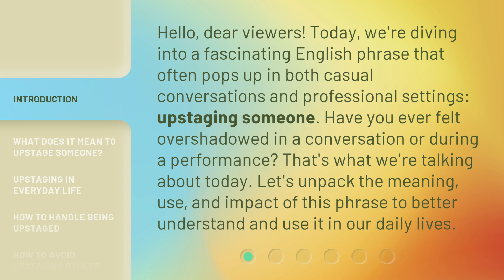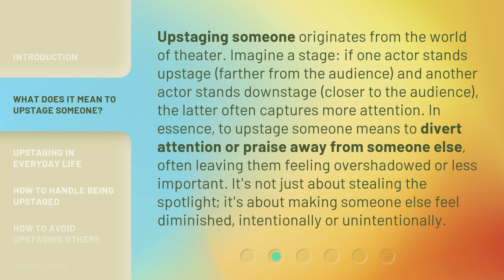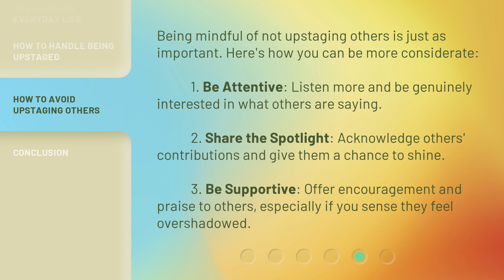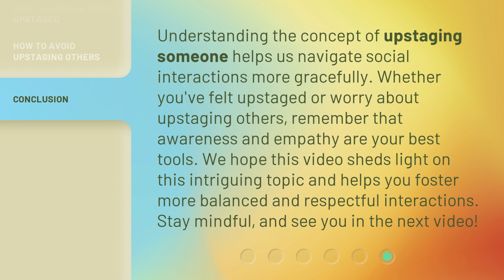Upstaging Someone: A Spotlight on Social Interactions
Stealing the Spotlight: Unveiling the Dynamics of Social Interactions • Discover the intricate dynamics of social interactions and the art of upstaging someone in this captivating video. Gain insights into the psychology behind grabbing attention and learn how to navigate social situations with finesse.

00:00 • Introduction - Upstaging Someone: A Spotlight on Social Interactions
00:37 • What Does It Mean to Upstage Someone?
01:16 • Upstaging in Everyday Life
01:46 • How to Handle Being Upstaged
02:23 • How to Avoid Upstaging Others